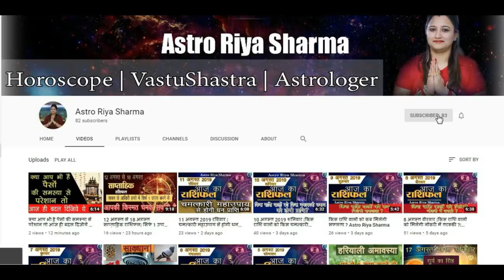24 जनवरी 2020 से 2025 तक किन 6 राशियों पर रहेगी शनिदेव की कृपा .